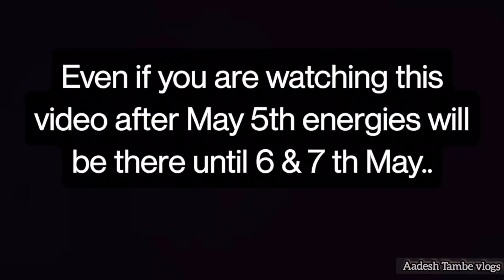watch this video on 5th May 2023 | spiritually significant Day | Tips which will help you to grow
5 th may 2023 is significant day cause on this day there is full moon, lunar eclipse, Gautam buddh paournima,and Opening of 5/5 energy portal which is highly significant for growth ..
so iam sharing some Tips to use this potent energy in best possible way..
also Bonus Tip :-
You can visit the temple of lord shiva and pray 🙏
and if you are feeling energetic that means you are already in high vibration so focus more on yourself for more better results..